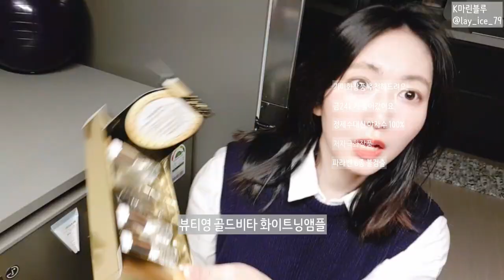뷰티영 블랙아웃 골드비타 화이트닝 앰플 beatyvolg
골드가 들어간 앰플입니다.
기미가 작어지고 얼굴톤이 밝아집니다.